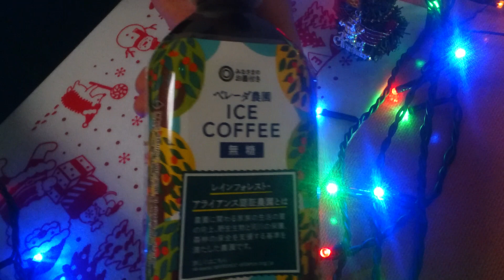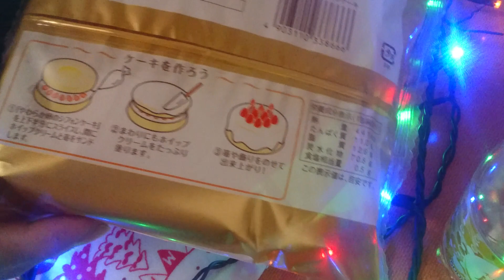【おやじの買い物報告といつもの雑談❗】苺🍓が安かったのでクリスマスケーキを作ることになる🎂他…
今回も良いもの買えました👍